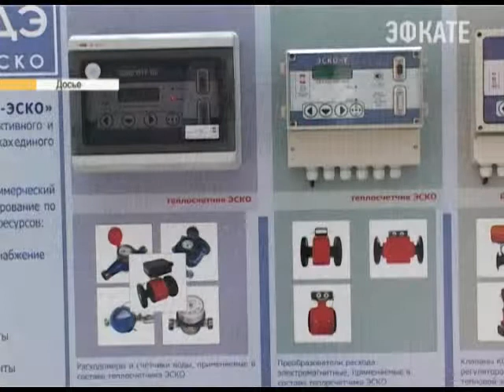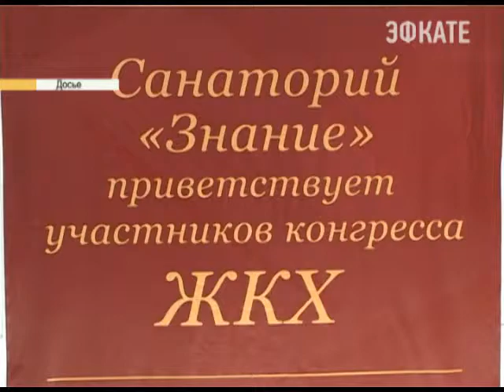Инновации в коммунальной сфере обсудят в Сочи. Новости 24 Сочи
Специальная конференция состоится 23 октября. Деловое общение компаний-поставщиков и производителей энергоэффективного оборудования с руководителями органов исполнительной власти и местного самоуправления, пройдёт на базе санатория «Знание».
Сочи. Новости.
Телеканал Эфкате.